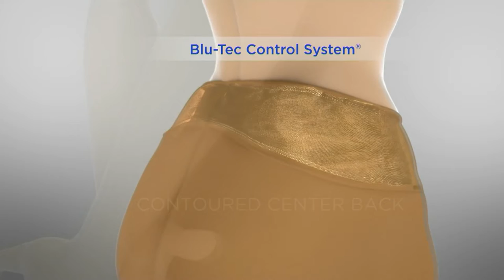Women with Control Prime Stretch Denim Ruffle Pant on QVC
Women with Control Prime Stretch Denim Ruffle Pant

null